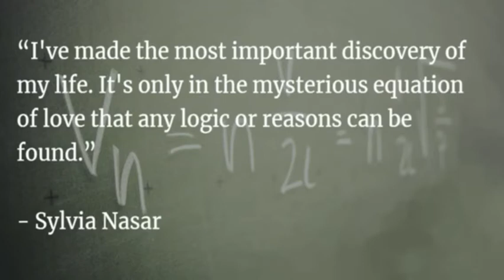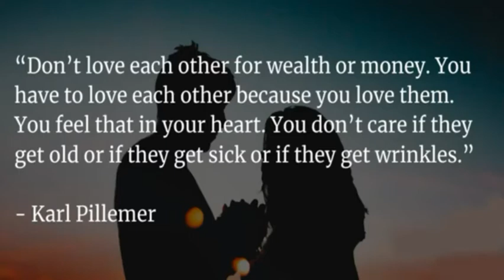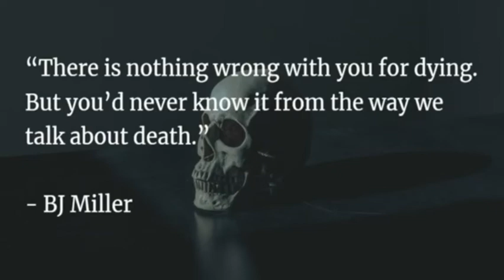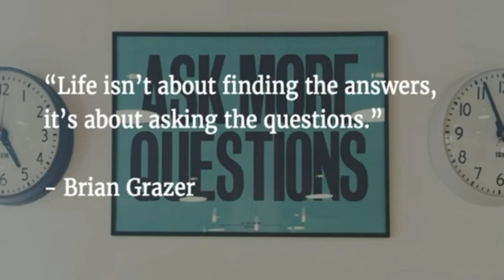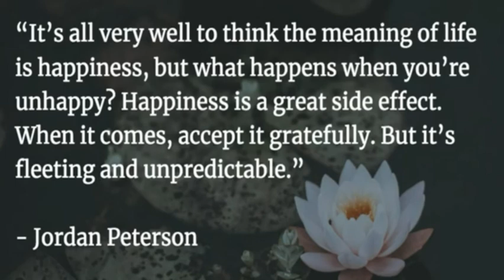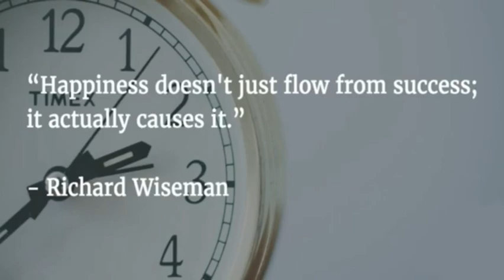A Beautiful Mind Summary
A Beautiful Mind tells the fascinating story of the mathematical genius, mental illness, and miraculous recovery and success of John Nash Jr.
Like many people, my first encounter with the fascinating story of John Nash Jr. was when I saw A Beautiful Mind. The movie was very well done, but the story itself was what I found most compelling.

John Nash was brilliant but his antisocial behavior was off-putting to some. Even the colleagues who found him annoying couldn’t deny he was going to make a name for himself, though. Tragically, just as his career was taking off, his behavior became more erratic and obsessive. His world came crashing down after his diagnosis with paranoid schizophrenia.

The novel A Beautiful Mind chronicles John Nash’s decades-long battle with disease and his recovery. Author Sylvia Nasar brings us into the mind of a brilliant man tortured by his inability to distinguish paranoia from reality.

Here are the 3 most interesting lessons from this book:

    John Nash’s mathematical brilliance began at a young age and his graduate work made him a promising up-and-coming academic.
    Immense stress contributed to his diagnosis of paranoid schizophrenia that derailed his career and personal life for decades.
    Nash’s story ends happily with his recovery and career success.

Are you excited to learn about one of the most influential and intelligent minds of our time? Let’s begin!